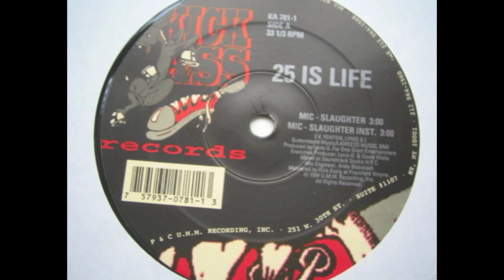25 Is Life - Mic Slaughter (indie rap)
NY - "Kick Ass Records" 1994